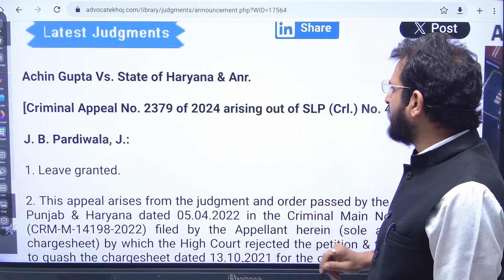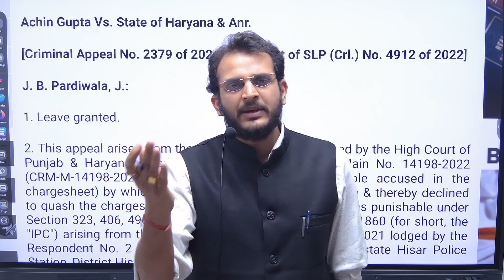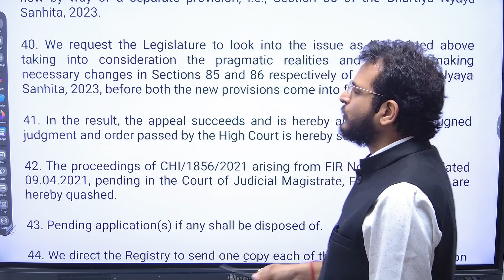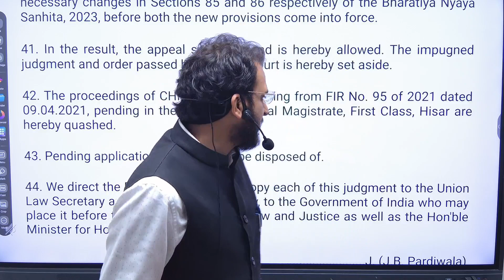LATEST JUDGMENT 2024|CRUELTY 498A | ACHIN GUPTA V STATE |ARUN BHARGAVA@APLUSLAWACADEMY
A+ LAW ACADEMY DHARAMSHALA HIMACHAL PRADESH

BOOKS FOR HIMACHAL JUDICIAL SERVICES EXAM

JOIN US FOR ONLINE  LIVE CLASSES AND FOR OFFLINE COURSES OF JUDICIARY (H.P. ADJ EXAM)